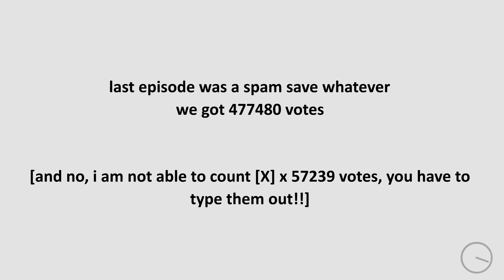Epic's Random Character Viewer Voting -- Episode 10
music is double time from minecraft

alphaamoeba made the thumbnail
sorry the episodes kinda late i fell asleep inthe middle of the day